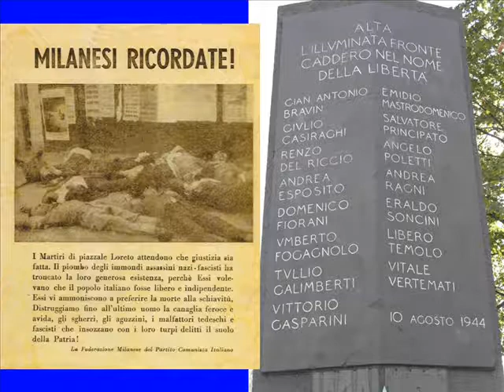BELLA CIAO (L’ORCHESTRINA DEL SUONATORE JONES)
MUSICA CON L’ORCHESTRINA DEL SUONATORE JONES: BELLA CIAO (CANZONE DELLA RESISTENZA ANTIFASCISTA ITALIANA).
Piazzale Loreto, Milano, mercoledì 10 agosto 2016: tradizionale manifestazione in ricordo del 72esimo anniversario dell’eccidio dei Martiri trucidati dai nazifascisti e lasciati esposti a monito sulla piazza il 10 agosto del 1944 (Antonio Bravin, Giulio Casiraghi, Renzo Del Riccio, Andrea Esposito, Domenico Fiorani, Umberto Fogagnolo, Giovanni Galimberti, Vittorio Gasparini, Emidio Mastrodomenico, Angelo Poletti, Salvatore Principato, Andrea Ragni, Eraldo Soncini, Libero Temolo e Vitale Vertemati). Quella tragica mattina quindici tra partigiani e antifascisti vennero prelevati dal carcere di S.Vittore e portati in piazzale Loreto, dove furono fucilati da un plotone di esecuzione composto da militi della legione “Ettore Muti” guidati dal tenente Roncucci (fucilato a Como dopo il 25 aprile), ma che agivano agli ordini del comando tedesco, in particolare del capitano delle SS Theodor Saevecke, noto in seguito come boia di piazzale Loreto, allora comandante del servizio di sicurezza (SD) di Milano e provincia (AK Mailand).
Alla manifestazione mattutina sono intervenuti Roberto Cenati (Presidente ANPI Comitato Provinciale Milano), Giuseppe Sala (Sindaco di Milano), Sergio Temolo (figlio di Libero, Martire di piazzale Loreto) e vari rappresentanti istituzionali.
La seconda parte serale è proseguita con Sergio Fogagnolo (figlio di Umberto, Martire di piazzale Loreto, e Presidente dell’Associazione “Amici della Pace. I Quindici”), Ivano Tajetti (Vicepresidente ANPI Comitato Provinciale Milano), il monologo teatrale “Voci di piazzale Loreto” a cura di Campo Teatrale con voce recitante di Livia Bonetti e frammenti musicali di Renato Franchi.
Questo video realizzato per la sezione dell’ANPI, Associazione Italiana Partigiani Italiani, “Nicolai Bujanov” (partigiano sovietico di 19 anni caduto in combattimento nel luglio del 1944 nella zona di Cavriglia in provincia di Arezzo).